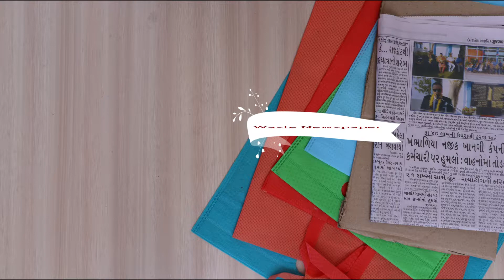Waste Materials Wall Hanging ! Best Out of Waste Idea || How to Make Wall Hanging at Home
Hello everyone,
In this video, we have made a beautiful wall hanging. You can also try this best out of waste craft idea to decorate your home.

Share your opinion in comment, your opinion is always appreciated.